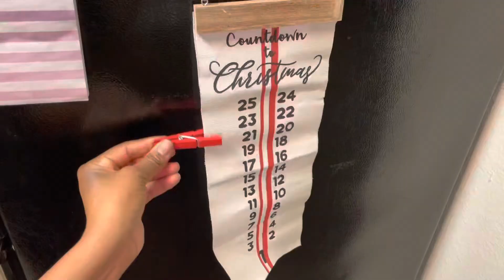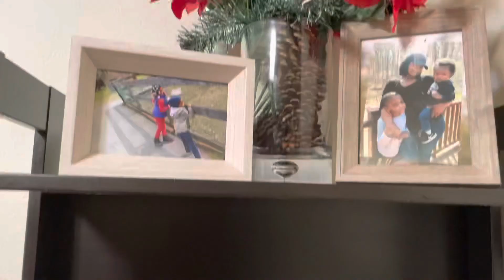VLOGMAS 2020 | Decorate My Apartment with Me For Christmas 2020 After Dark + 3 Easy DIY Decor Ideas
Welcome back to Vlogmas! Today I am sharing how I decorated my apartment for Christmas! I went with a red and gold color scheme. I will also be sharing some simple DIYs you can do to create your own inexpensive holiday decor pieces. I hope you enjoy!

XOXO

Taylor Christina